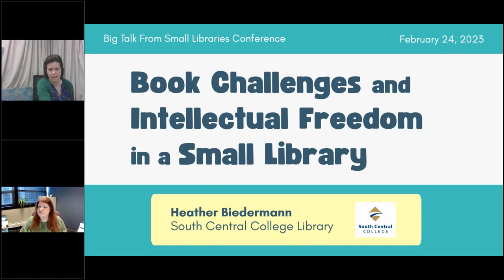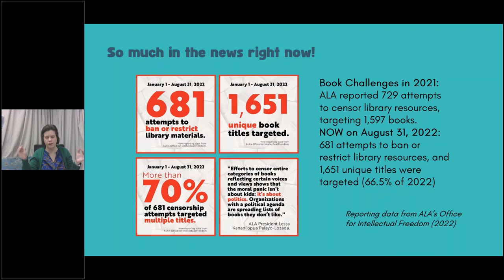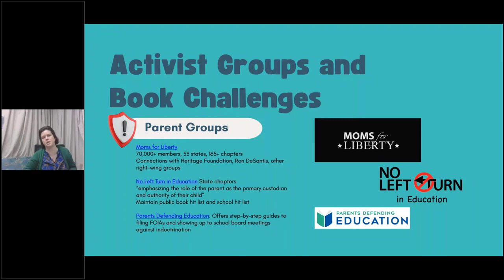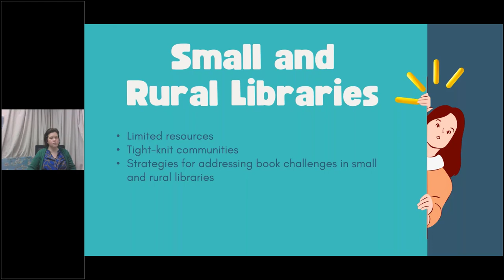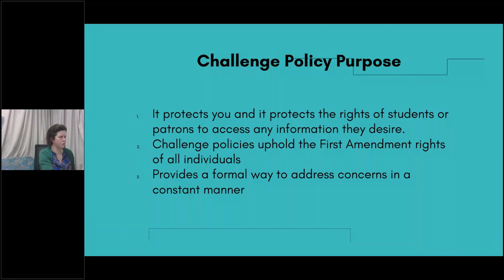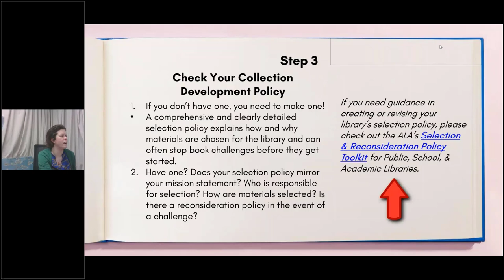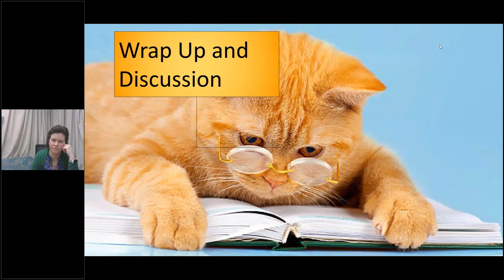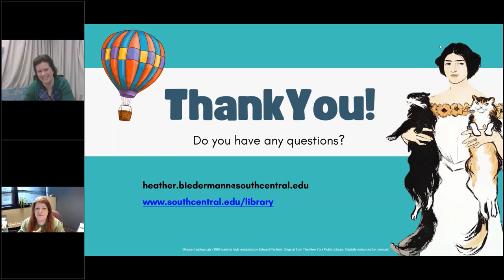Big Talk From Small Libraries 2023: Book Challenges and Intellectual Freedom in a Small Library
Heather Biedermann, Head Librarian, South Central College, North Mankato, MN (FTE: 2,746)